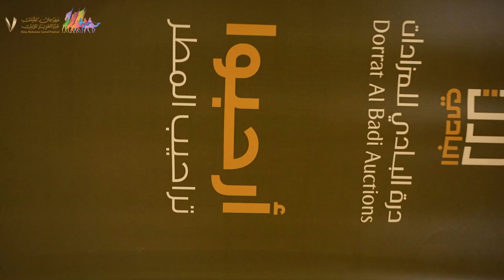مزاد شداد ندّر الصفر | مهرجان_الملك_عبدالعزيز_للإبل7‬⁩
🎥| مــزاد شــداد نــدّر الصفــر

التنافس من أجل نقاط الشداد مستمر لاختطاف نقاط مفاريد القعدان🤩🏅